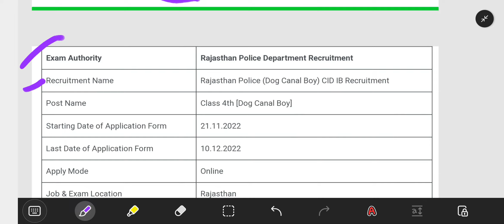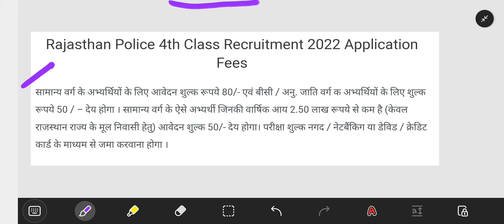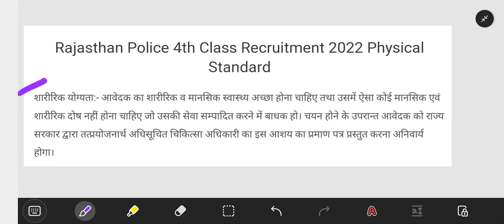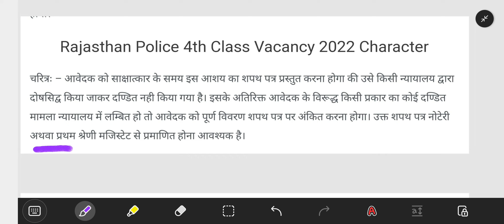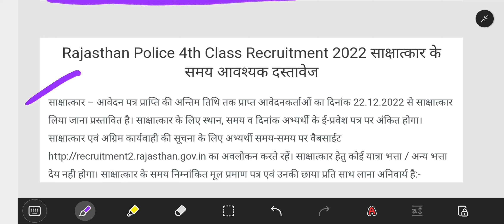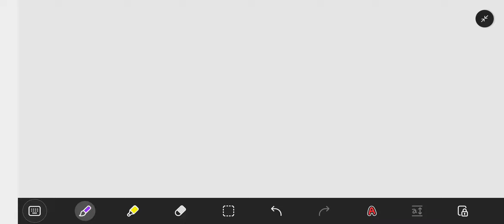राजस्थान पुलिस में नई भर्ती कैनल बॉय के पदों ||Rajasthan police 4th class recruitment 2022 || By-R.l